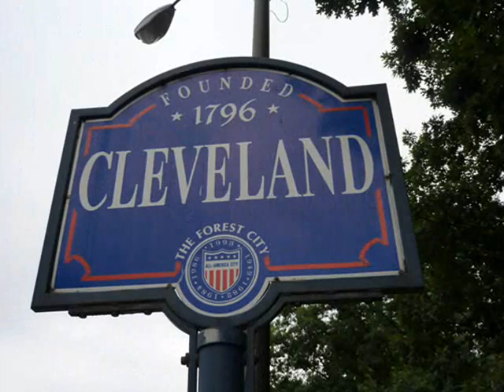Cleveland Museum of Art in Five Minutes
Cleveland Museum of Art in Five 5 Minutes Ohio Art Painting Sculpture Armor Degas Velasquez Picasso Goya Murillo Pollack Stuart Landscape Abstract Classic Renaisance J Geils Peter Wolf